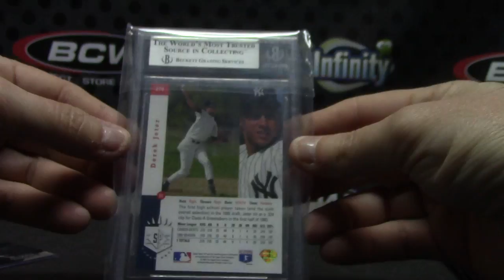HeadsUpSportsCards' 2015 Super Break Baseball Box Break